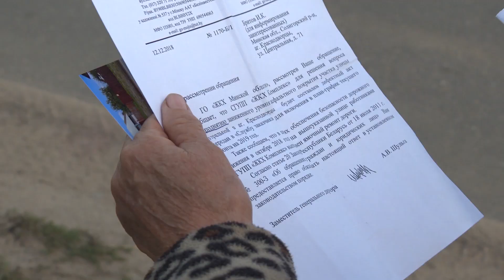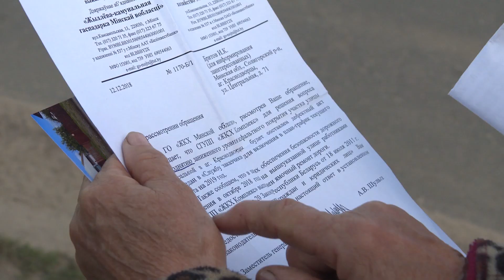В редакцию СТК обратилась жительница агрогородка Краснодворцы с жалобой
В редакцию СТК обратилась жительница деревни Краснодворцы. По её словам, уже несколько лет жителей ряда домов по улице Центральная беспокоит проблема, которая регулярно возникает во время проливных дождей: вода стекает на подворья, ситуация создает массу неудобств. Разбиралась в вопросе наш корреспондент.